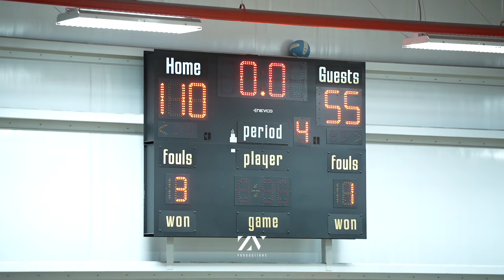Venture vs. West Campus | CIF SJS D4 Quarterfinals | Full Game | ZV.Productions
Venture Academy vs. West Campus - Full Game
CIF Sac-Joaquin Section Boys Division 4 - Quarterfinals
February 15, 2024
Venture Academy Wins 110-55

0:00 1st Quarter (Venture Leads 28-9)
2:58 2nd Quarter (Venture Leads 62-27)
6:38 3rd Quarter (Venture Leads 84-43)
9:29 4th Quarter (Final 110-55)

Your Source For Central Valley Sports